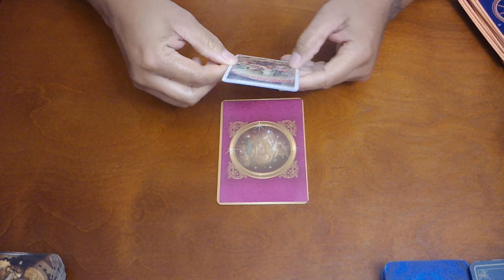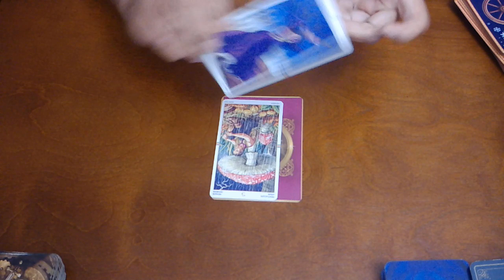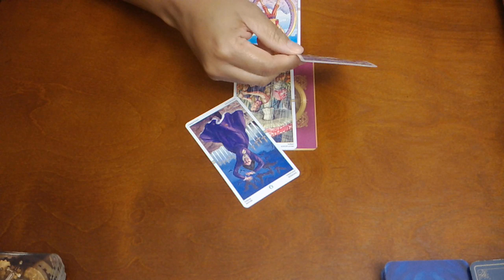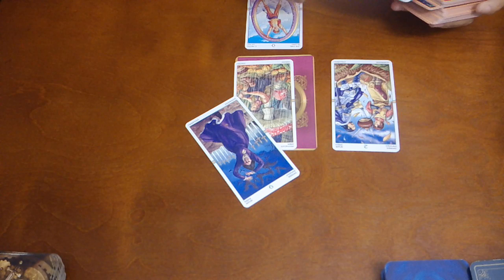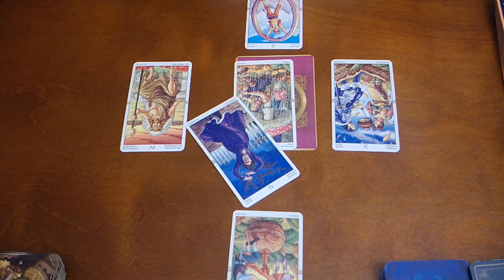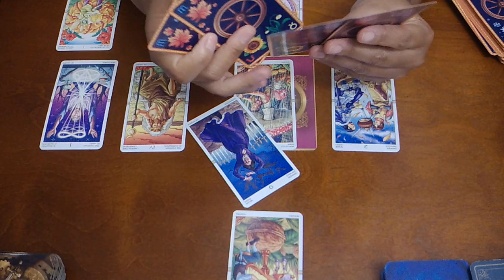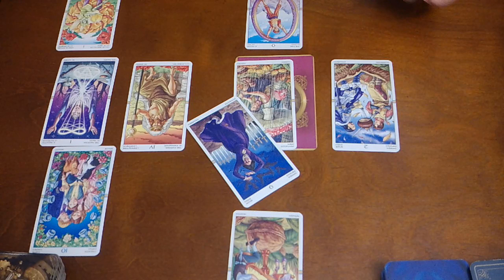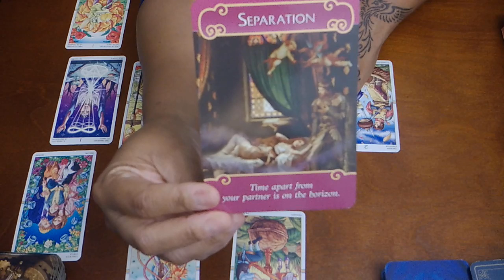CANCER~NEW/RENEWED RELATIONSHIP IS ON THE HORIZON~NOV. 15-30